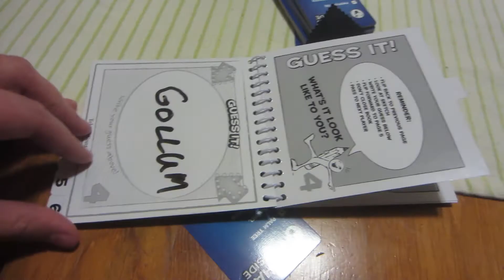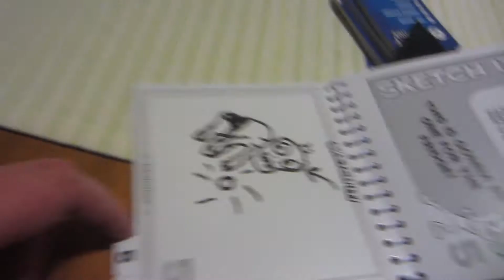FAMILY, ISN'T IT ABOUT TIME? - Becoming Superman 451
I had such an awesome day I forgot to vlog! Its time for a new year and to make some changes everyone!

MyFitnessPal: BecomingSuperman